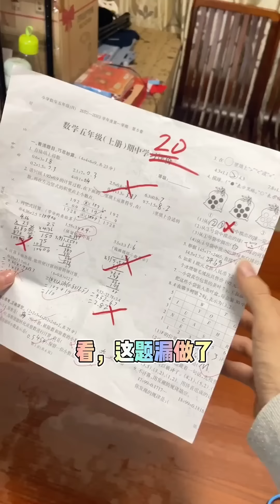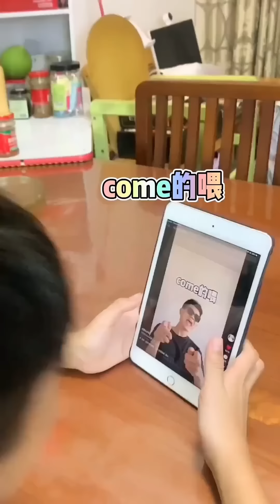爸爸和儿子们都着急上厕所，结果厕纸找不见了，儿子忍不住竟然……父痴子笑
我们的短剧是为了为观众提供娱乐，完全遵守平台的使用政策。点个关注不迷路哦：